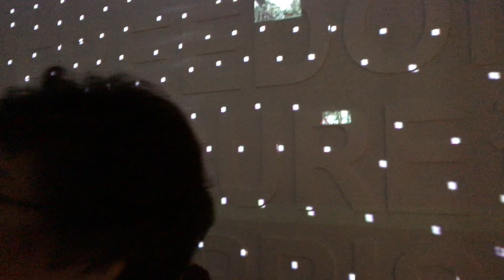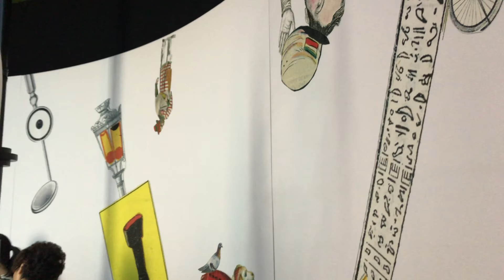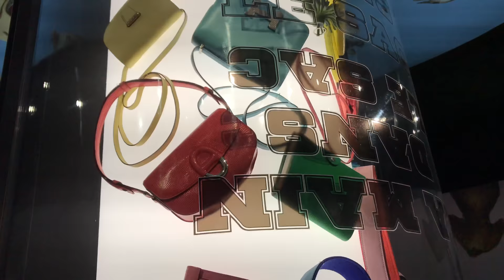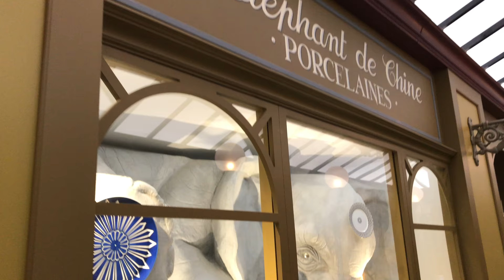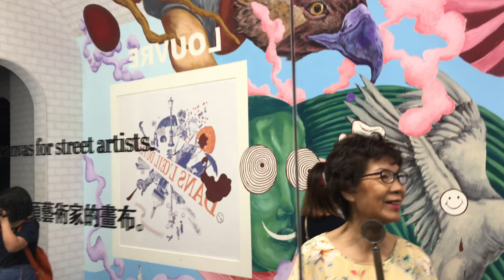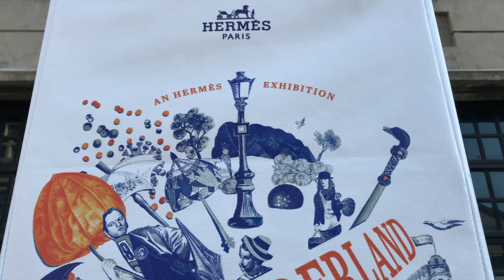愛馬仕 “奇境漫遊” 展覽 / An Hermes Exhibition - Wanderland, Superrobertliu